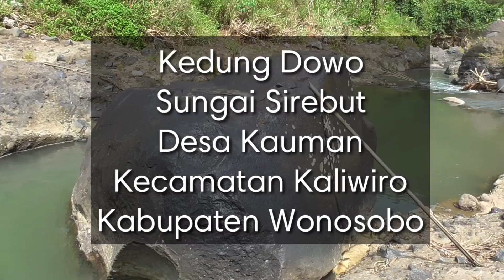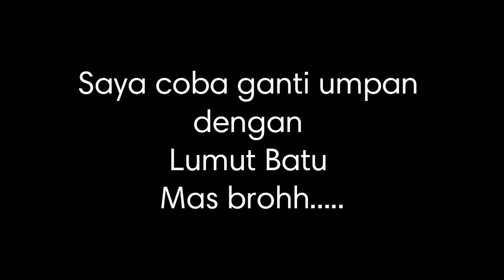UMPAN LUMUTNYA LARIS MANIS | Nutul Melem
Mancing nilem dengan umpan roti dan lumut dengan tekhnik nutul.
Piranti yang saya gunakan
Joran tegek orca kakatua 360
Senar waterline no 0,12
Reel tokos d40 ogawa
Mata kail no 1 sabpolo akita
Umpan roti klik dan lumut
Lokasi spot Kedung Dawa Sungai Sirebut, Kecamatan Kaliwiro Kabupaten Wonosobo.

Jika Anda suka silahkan LIKE
Jika Anda ingin memberi masukan silahkan COMMENT
Jika Video ini bermanfaat silahkan SHARE